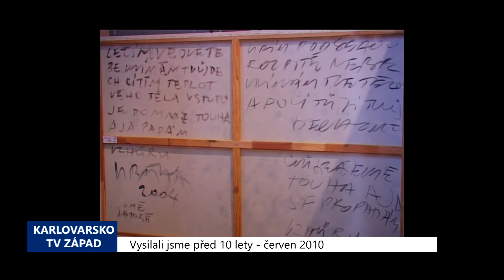2010 – Sokolov: Příběhy malíře Václava Bláhy (4065) (TV Západ)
Pražský malíř Václav Bláha vystavuje své obrazy v sokolovském Klášterním kostele svatého Antonína. Na svých obrazech používá husté barvy, které tvoří reliéfy. Na obrazech zachycuje většinou i části postav. Jednotlivá díla se mohou skládat jako mozaika a tvoří spolu příběhy, což je také název celé výstavy.

Na zadních stranách najdeme krátké úryvky autorových myšlenek a pocitů. Díla jsou realizována na dřevěných deskách. U vstupu do kostela zaujmou na první pohled dvě malby, které zobrazují celé postavy.  Výstavu můžete navštívit denně kromě pondělí do 29. května.